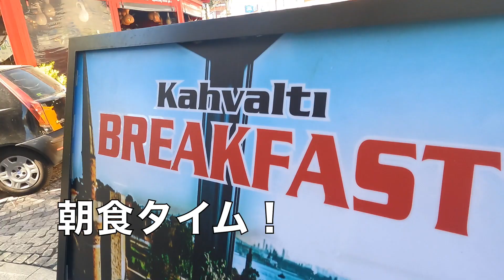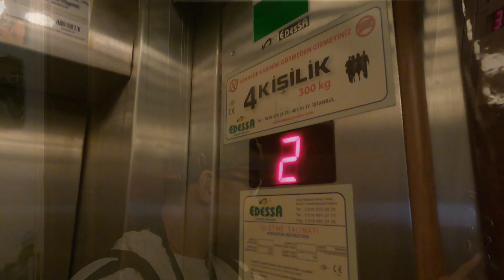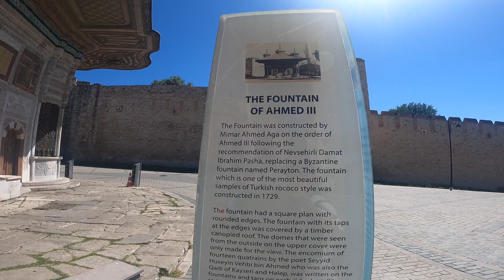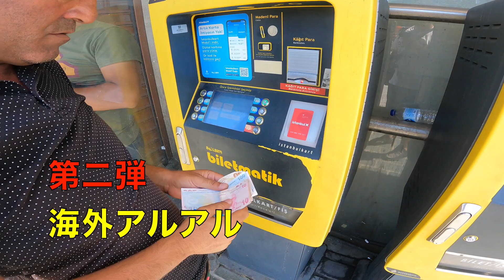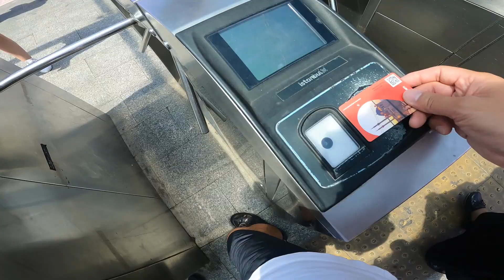トルコ🇹🇷【イスタンブール】３日間！グランバザール！トルコ風呂！ブルーモスク！アヤソフィア！ガラタ橋！客引き！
トルコ🇹🇷【イスタンブール】に行く人、必見！
旅人ルイフがトルコイスタンブール！を旅します。

ルイフについてもっと知りたい！